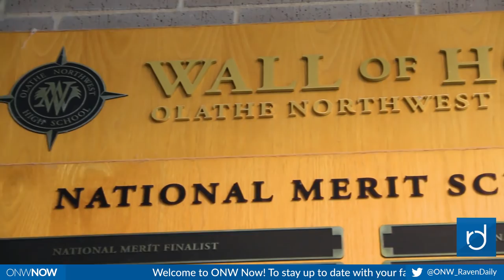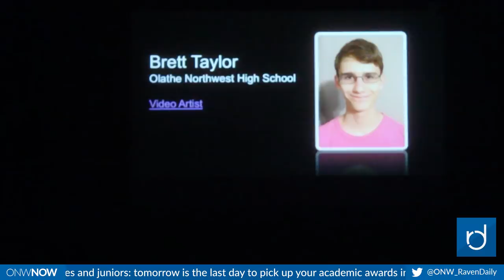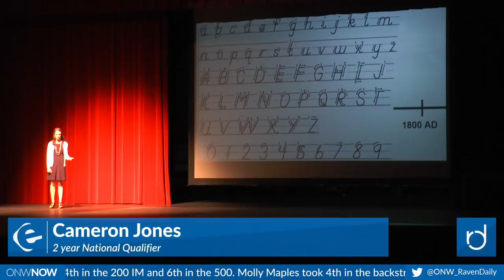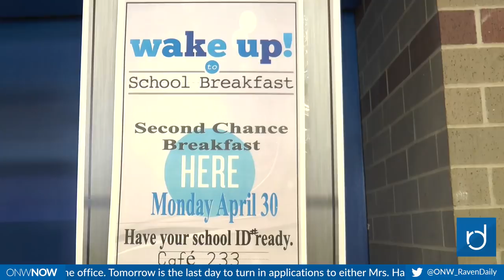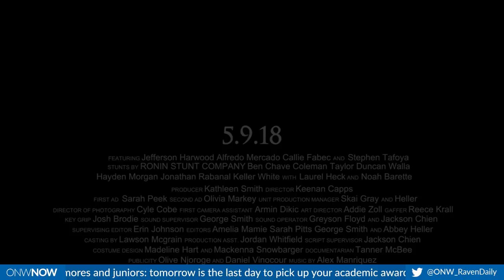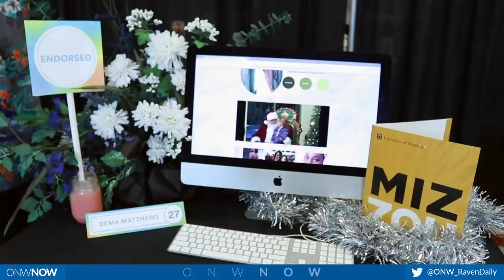ONW Now for May 3, 2018